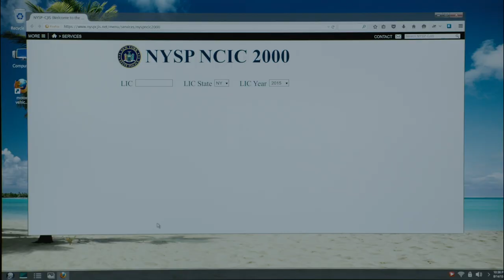Premium Cab Ride | Mr. Robot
With the power still out, Irving shakes the FBI tail that's been following Elliot and Darleen the whole time.

From Mr Robot Season 3 Episode 1 "eps3.0_power-saver-mode.h"
Zhang intends for Elliot to die once his work for the Dark Army is complete. In a panic that Elliot might die, Tyrell calls used car salesman and Dark Army agent Irving. Elliot wakes up a week later in a room with Angela. He finds the firmware hack building empty. Darlene shows up and pumps him for information, but he lies and says Tyrell was never involved. Thinking his revolution made things worse, he asks Angela for a job at E Corp to fix things. That night, Mr. Robot emerges and Angela takes him to work with Irving and Tyrell, creating another way to advance Stage 2. Angela plans to manipulate Elliot along like Mr. Robot does, believing in Whiterose's plan to undo everything E Corp has ever done and create a new world.